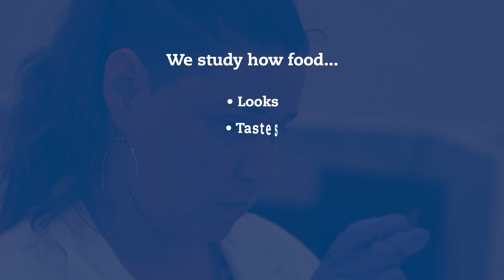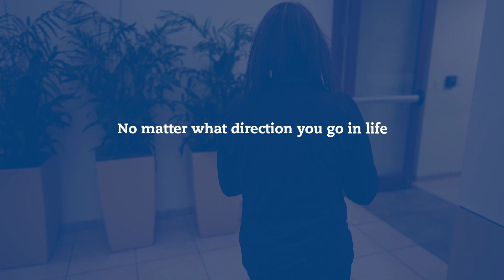FONA Careers - Liné